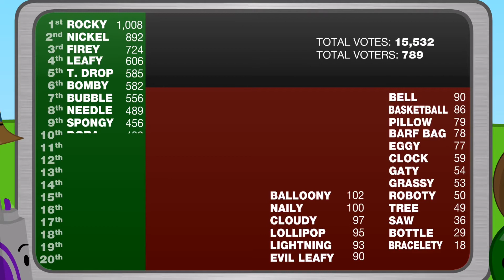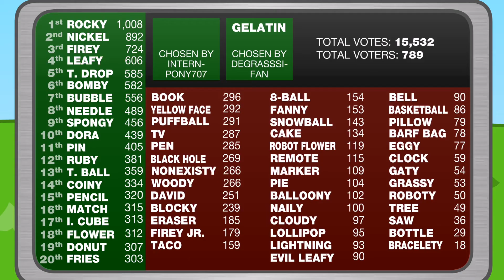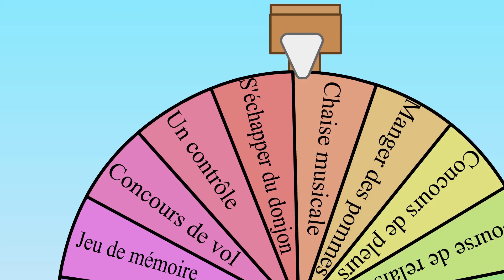BFDIE 1 (BFDIA) - Rends-nous l’île, voleuse ! (French Fandub)